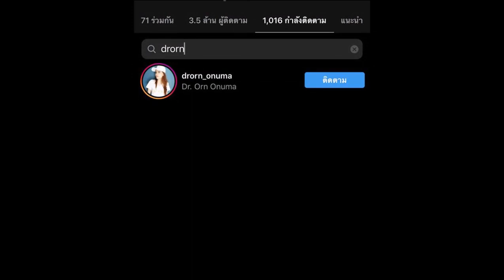"เกรท วรินทร" และ "หมออร" แฟนสาว เลิกกันจริงไหม!?